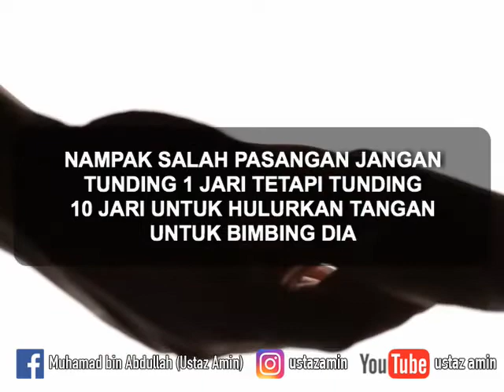Ustaz Amin - Jangan Tunding 1 Jari Pada Pasangan